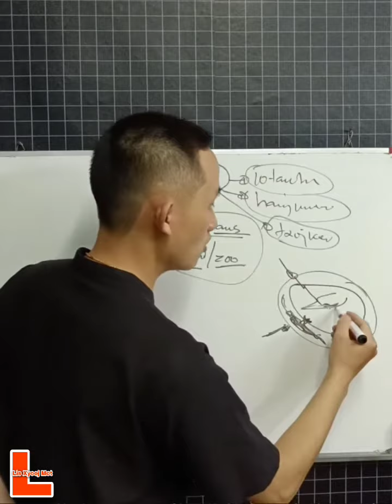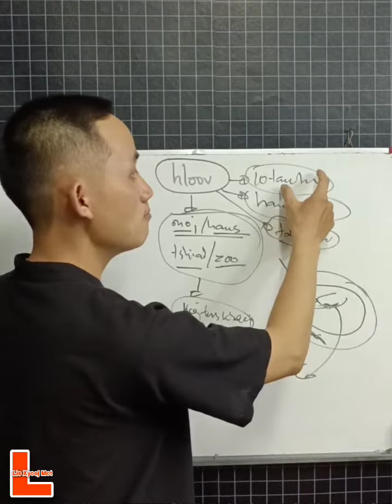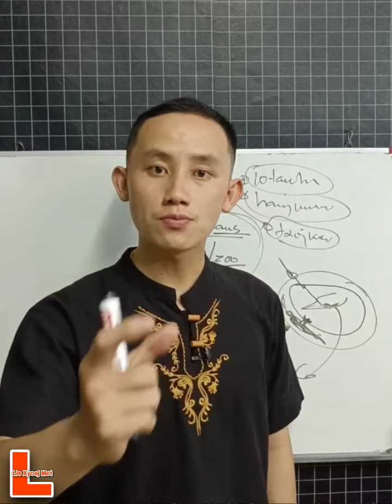Neej poob qab vim dab tsis...?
Qhib npe kawm tswv yim khwv nyiaj saum Online sau ntawv & hu tau rau kuv xov tooj hauv qab no 👇